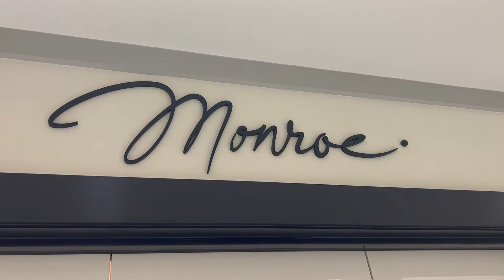🔥Fun Introduction. The Oldest Hotel Del Coronado. May 2022.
🇺🇸 Hi, friends! 🔥Sparklet! here. I am gonna make a fun introduction to the oldest Hotel Del Coronado.

I just can’t live without you … We are at the Hotel Del Coronado and this construction was built by the Chinese with no nails; all wooden nаils. And the hotel is famous for the movie “Some like it hot” here with Marilyn Monroe, Tony Curtis, and Jake Lemon. That’s it! Hahaha …

… Hello! Welcome to the game… I see you are coming in. Please grab a bandana …. And find a clipboard that aligns with your color. Yes. Welcome Games!

Because this is how we do it! …

Built-in 1888, the Hotel del Coronado is one of the last surviving wooden Victorian beach resorts in the world. It’s also the second-largest such structure in the United States. It’s pretty close to being the last of its kind.

I have spent many happy moments in these chairs. They used to be in a better place across the atrium here. On the other side. I guess too many people were doing the naughty-naughty in the dark. So they moved the chairs. So. Haha ha …

There is my Queen. O, королева! Da!

Give me your hand. Queen must be beside the king. The king must be beside the King. People think men create the wars, but it’s actually the women behind the men. I am a Queen. And he is just… a King. The King is following the orders of the Queen.

Some claim The Del is haunted. One of these spirits is believed to be Kate Morgan, who came to the hotel for Thanksgiving in 1892. She took her own life nearly a week later, and it’s said her spirit still wanders here. Kate Morgan died under mysterious circumstances and is thought by locals to now haunt the Hotel del Coronado. Many believe that Kate Morgan's ghost still resides in her old room. Guests staying in room 302 have reported all sorts of paranormal phenomena.

As you see, this is a pleasant place to be during the daytime. You can find different activities that suit your current mood. Let’s go and see what happens here at night.

Lots of light here now. Do you know that the hotel was the first commercial building lit by electricity? Thomas Edison came to the Hotel del Coronado shortly before it opened to oversee the installation of electric lighting. When everything was in place, The Del became the first commercial structure to be illuminated by electricity.

In the following video, I will tell you about the Dog Beach in Coronado.

If you're sitting at your computer right now watching my video, consider getting up and going to a party tonight. Dance, be active, and stay healthy!